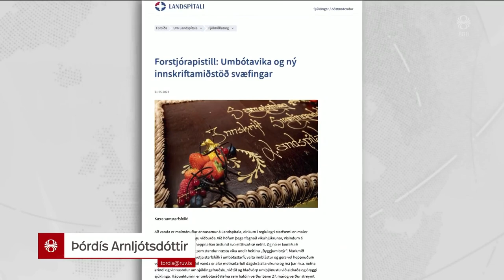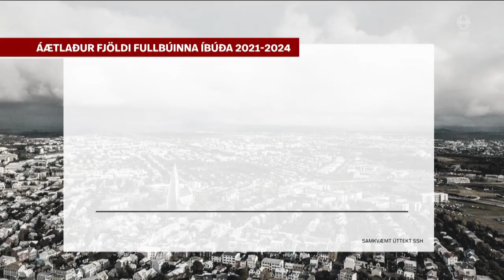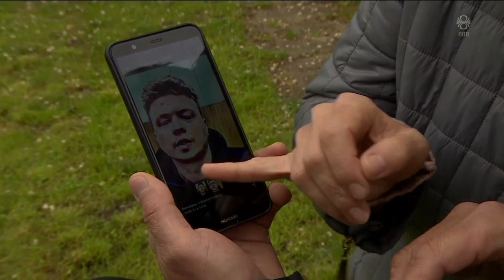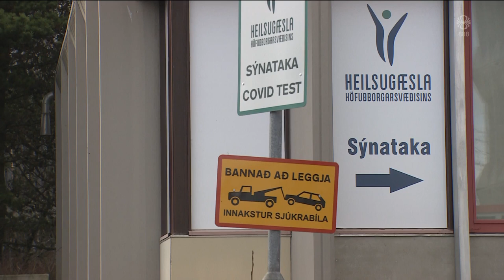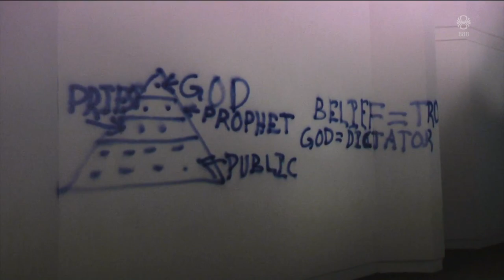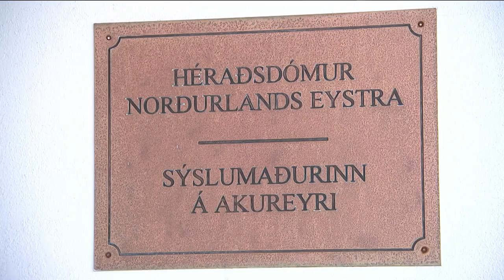Fréttir - 26. maí 2021